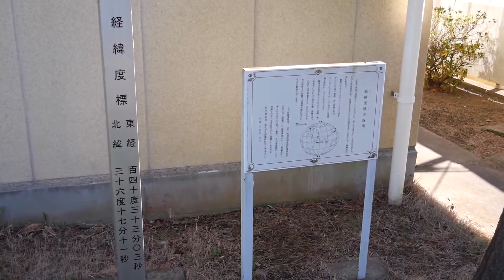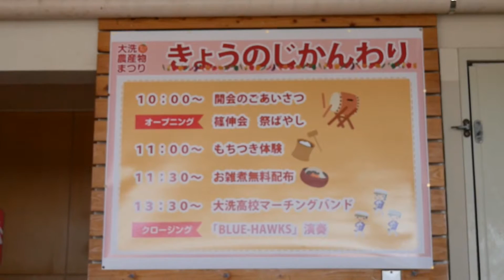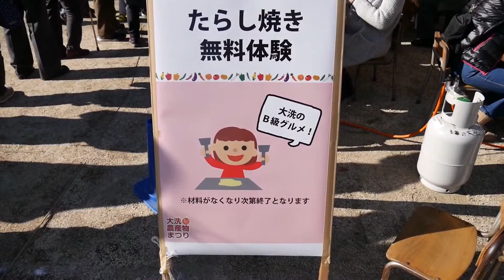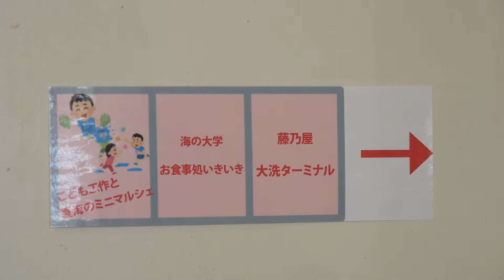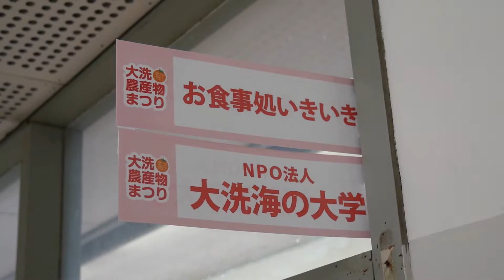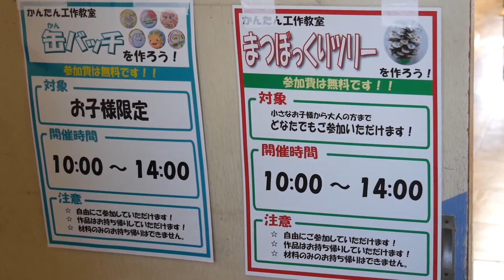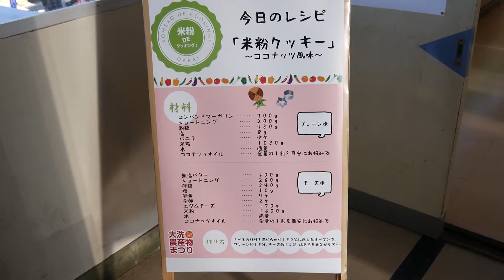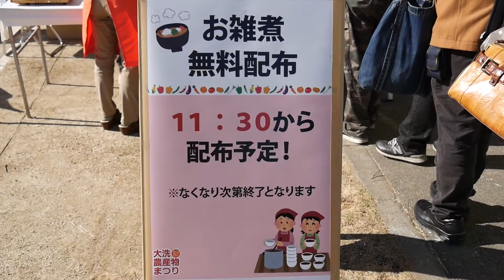大洗農産物まつり2016です！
【動画内容】
大洗農産物まつり2016
【場所】
大洗町立旧夏海（きゅうなつみ）小学校（茨城県東茨城郡大洗町成田町236）
【時】
2016年12月11日（日）10時～14時
【備考】
・夏海小学校は2016年に町立大貫小学校と統合し、町立南小学校となり廃校
・大洗町はテレビアニメ「ガルパン（ガールズ アンド パンツァー、GIRLS und PANZER」の舞台
【関連リンク】
【ブログ】
好き中心ブログ